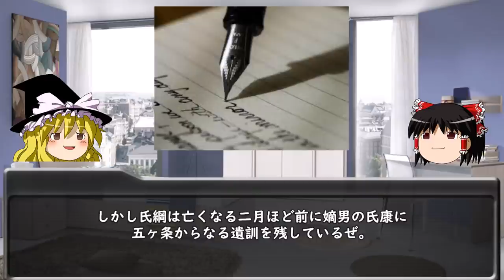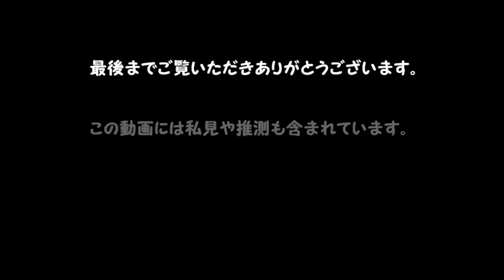北条氏康 ゆっくり戦国武将解説 第11回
戦国武将　北条氏康のゆっくり解説動画です☆
あの武田信玄、上杉謙信とも互角に渡り合った北条氏最高の名君です☆
氏康公の功績は多岐に渡り、特に領国経営政策は素晴らしいものがあります☆
あまりにも実施した政策が多く、とても全部は動画に出来ませんでしたが、よかったら見て下さい☆